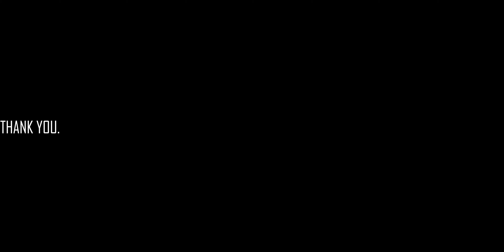Christmas Lighting in Rittenhouse Square: Barnes & Noble, Rouge, The Rittenhouse Hotel, Via Locusta.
This is Part 2 of the video.  Click on the link below for Part 1.  Philadelphia as a city has stepped up a lot when it comes to holiday lighting and decorations in general in the past several years.

There is the Christmas Village and the Wintergarden near City Hall, decorations in front of the Philadelphia Museum of Art, Wintergarden and Independence Blue Cross Ice Rink in Penns Landing and the Christmas lighting in Rittenhouse Square.

Rittenhouse Square can get really crowded during the holiday season.  Many people from other parts of the city and the suburbs visit the square for fun and also for some fine dining.  The streets near the square, particularly Walnut Street and Chestnut Street are the key shopping districts of the city of Philadelphia.

This is one of the disadvantages of living in this neighborhood.  Rittenhouse Square has the least "neighborhood feel" among the Center City neighborhoods because of the large numbers of "tourists" (for a lack of a better term).

In this video I continue to explore the lighting inside the park. In addition I also shot a few clips of the outdoor dining experience at night.  Restaurants like Parc, Via Locusta, Rouge, Devon Seafood Grill, a.kitchen, The Love and Bar Bombón are extremely busy and active at this time of the year.

I spend a lot of time during the week at the Barnes & Noble in Rittenhouse House, particularly during the month of December. A lot of books are on sale and it also a convenient place to buy gifts for friends and family.

Gear:
Camera: Olympus OM-D E-M1 MARK III.
Lens: Olympus M.ZUIKO DIGITAL ED 12-100mm F4.0 IS PRO.

Rittenhouse Square: 0:00:19
10 Rittenhouse Square: 0:00:36
Things to do in Philadelphia: 0:00:41
Barnes & Noble: 0:00:58
AKA Rittenhouse Square: 0:01:03
Anthropologie: 0:01:12
Downtown Philly: 0:01:18
Rouge: 0:01:25
a.bar: 0:01:30
The Love: 0:01:32
Bar Bombón: 0:01:57
Parc: 0:02:12
Via Locusta: 0:02:25
Barclay Prime: 0:02:47
Rittenhouse 1715 A Boutique Hotel: 0:03:08
Born Yesterday: 0:04:27
The Rittenhouse Hotel: 0:04:32
The Dorchester at Rittenhouse Condominiums: 0:04:39